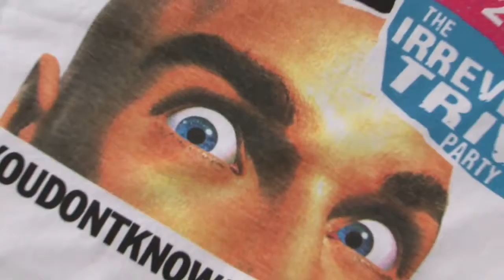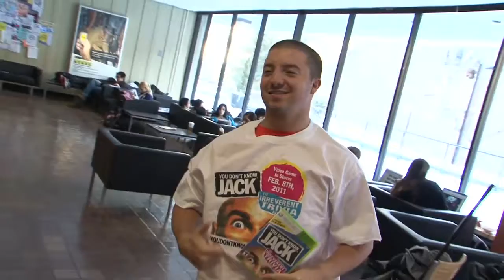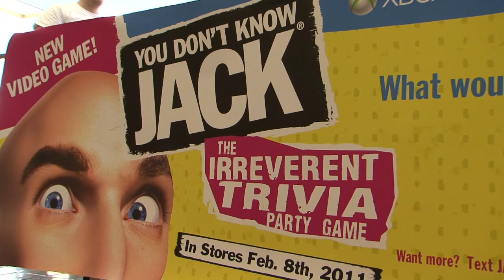YDKJ Toronto Stunt